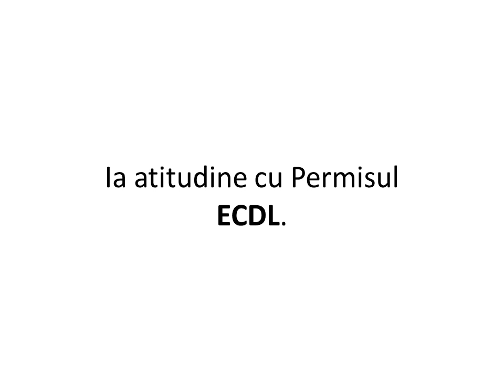Ia atitudine cu Permisul ECDL!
Permisul european de conducere a computerului (ECDL -- European Computer Driving Licence) este cel mai răspândit program de certificare a competențelor digitale recunoscut la nivel internaţional în 150 de ţări și numără până în prezent 13 milioane de persoane înregistrate în program.